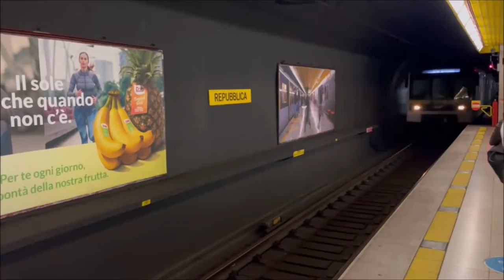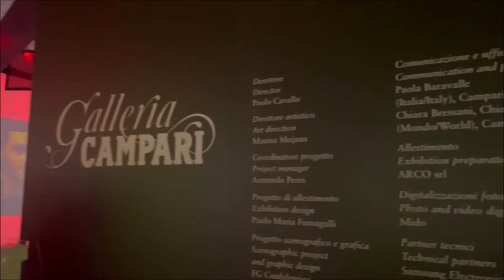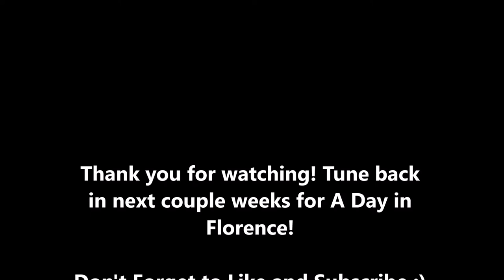TRAVEL WITH ME TO MILAN, ITALY || UWG STUDY ABROAD ✈️🇮🇹🥖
Hello everyoneee! I know it has been a minute, but I am back for good now. Travel with me to Milan, Italy for 3 days while I'm on my school study abroad trip. You won't want to miss this as I tour some of Milan's most beautiful sites. Be on the lookout for my next video as we spend a day in Florence, Italy!